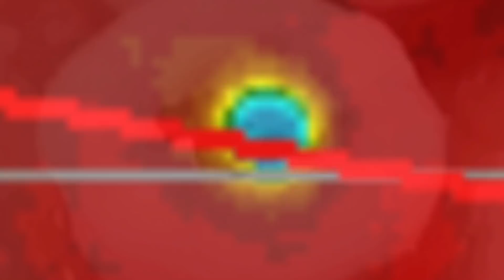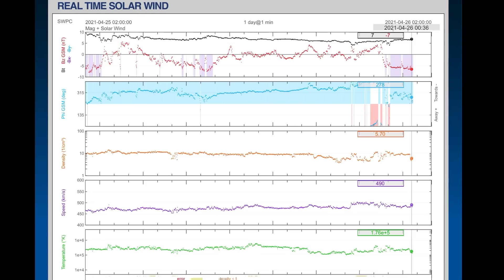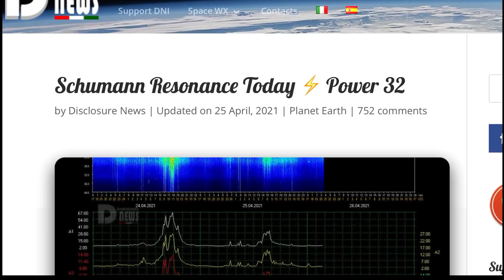6.4 Earthquake Tonga / Solar Tsunami / MORE Space Weather / U.S. Extreme Weather WATCH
April 25, 2021
6.4 Earthquake Tonga / MORE Space Weather / U.S. Extreme Weather WATCH
5 Day not so normal World Weather forecast Plus a look at OUR sun for today.
The Morning D.E.W. Store